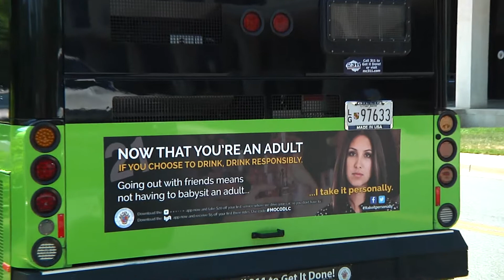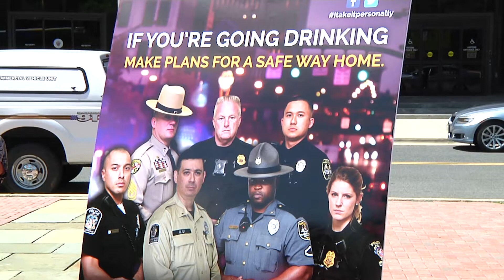Alcohol Holiday Task Force from CRTW 397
The Montgomery County Police Alcohol Holiday Task Force will be devoting their full time and attention to detecting alcohol-related offenses this holiday season.  The task force began on November 15 and will continue through January 6, 2018.  Thus far, there have been 62 reported arrests for Driving Under the Influence of Alcohol and/or drugs.
Once again, the police department will be out in force until January 6th. If drinking during the celebrations plan on a safe ride home.

To watch the entire episode of "County Report This Week" Episode 397, please check it out